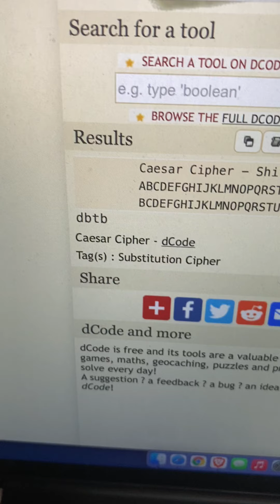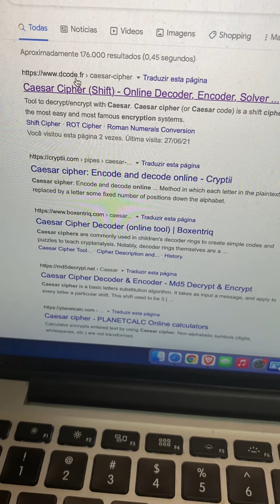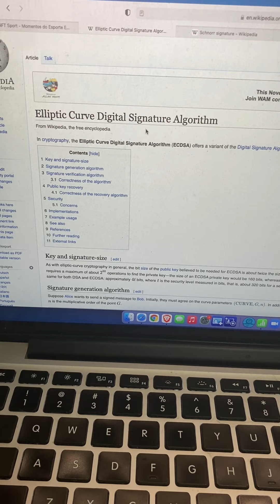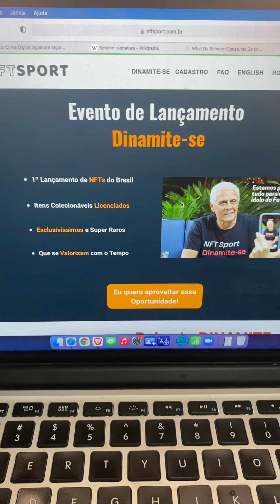Você sabe que cartão de crédito e criptoativos têm aspectos similares?